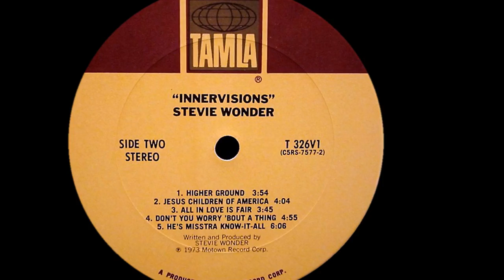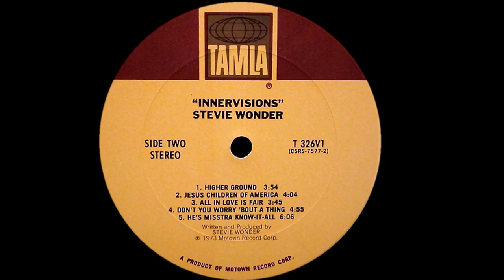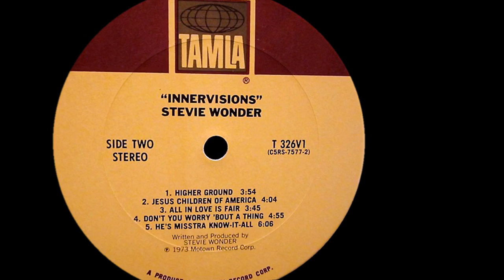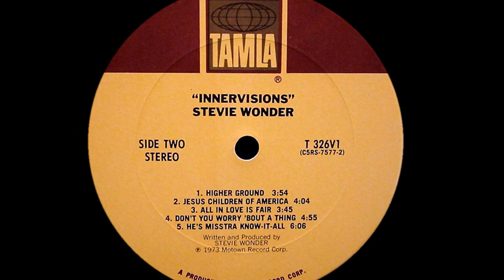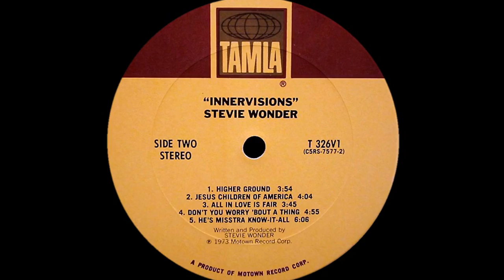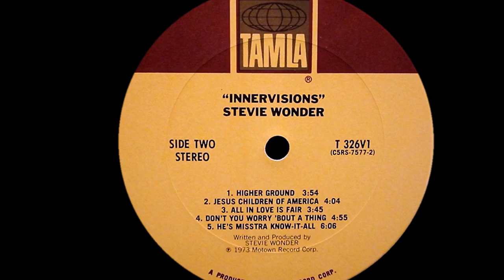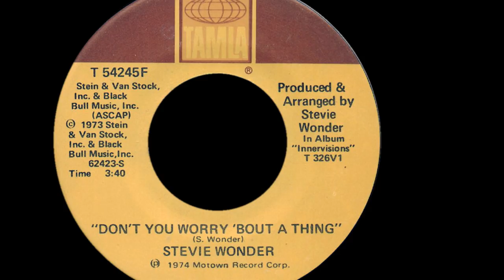Stevie Wonder ~ Don't You Worry Bout A Thing 1974 Disco Purrfection Version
Stevie Wonder provided the soundtrack to many of my summers in the 70's, and this one instantly takes me back, I close my eyes, lean my head back and bask in the warm memories of the times this song evokes. I love the latin feel, and the opening rap where he is a playa trying to impress a lady friend with his worldliness. The summer of '74 contained a good deal of fresh sounds from the likes of George McCrae, The Hues Corporation and Paul McCartney, so much good music I never turned off my radio. The sweltering heat of a Michigan summer could only enhance the pleasure of listening to these treasures, cos there were plenty of ice cubes and Kool Aid to be had. "Innervisions" was Wonder's first LP where every song it contained was written, produced and performed by the Wonder man. It is a gorgeous mosaic of R&B, Soul, Pop, Rock and Jazz that fused them all and created something that was more than the sum of its parts. While none of the songs topped the pop charts, "Higher Ground" and "Living For The City"  did top the R&B charts. The listening party for "Innervisions" took the invited guests, blindfolded them, loaded them into a bus and then led then by hand through a recording studio where Stevie had them feel the instruments. He wanted to show them how seeing something can distract you from what you are hearing, what it was like in his world. Genius!